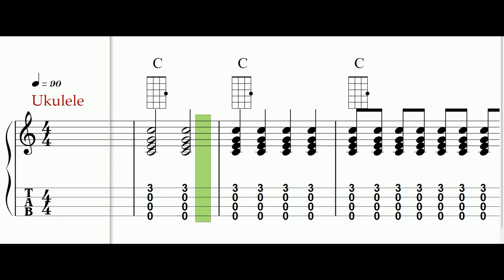"The Am Chord" from "Ukulele for Kids" by Hal Leonard